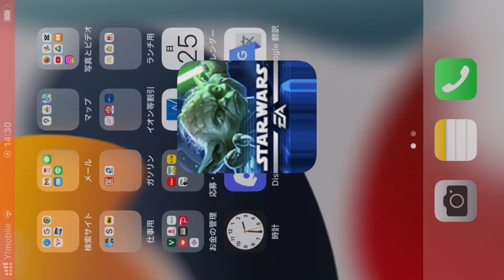LV vs IT